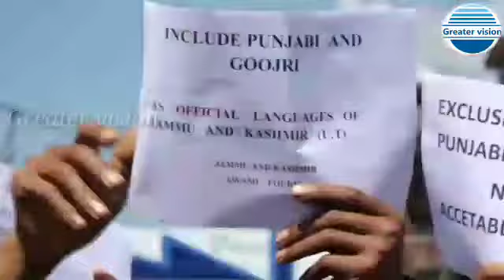JK Awami Fourm holds Protest in Support of Punjabi & Gojri laungages declear official language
Gvn...JK Awami Fourm  holds Protest in Support of Punjabi & Gojri laungages declear official language